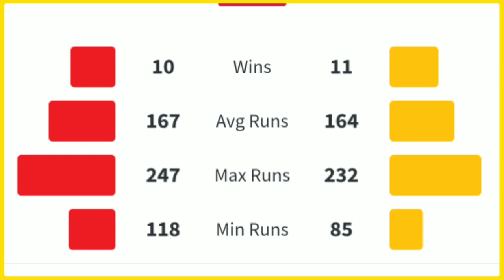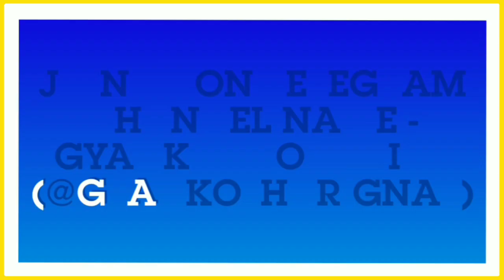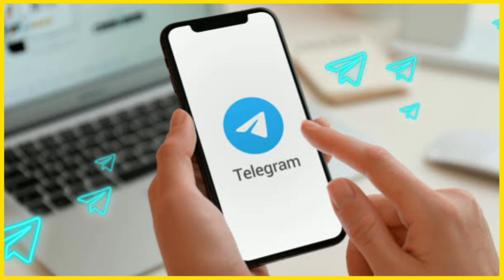PSL 2024 13th Match Prediction | Islamabad United vs Peshawar Zalmi Match Prediction | isu vs psz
PSL 2024 13th Match Prediction | Islamabad United vs Peshawar Zalmi Match Prediction | Today Match Prediction

हेल्लो दोस्तो आप देखना शुरू कर चुके हैं GYAN KOSH और आज हम बात करने वाले हैं PSL 2024 के 13th मैच की जो खेला जाएगा Peshawar Zalmi vs Islamabad United  के बीच l

JOIN US ON TELEGRAM FOR TOSS + MATCH + SESSION + ALL ENTRIES

☝️☝️☝️☝️☝️ 🛑🛑 JOIN FAST

आज हम जानेंगे क्या रहेगी प्लेइंग इलेवन कौन सी टीम में भारी ? कौन सी टीम जीत सकती है मैच ? और क्या होगी ग्राउंड रिपोर्ट ?

1. PSZ vs ISU Match Prediction
2. Peshawar Zalmi vs Islamabad United
3. PSZ vs ISU main se kon jitega
4. aaj ka match kaun jitega
5. aaj ka psl match
6. Islamabad United vs Peshawar Zalmi match prediction
7. Peshawar Zalmi vs Islamabad United match prediction
8. PSZ vs ISU Kaun Jitega
9. ISU vs PSZ kaun Jitega
10. PSZ ISU aaj ka match
11. ISU PSZ aaj ka match
12. Match prediction today
13. Today psl match prediction
14. Peshawar Zalmi vs Islamabad United mein kaun jitega
15. Islamabad United vs Peshawar Zalmi main kaun jitega
16. PSZ vs ISU me kon jitega
17. Islamabad United vs Peshawar Zalmi
18. Peshawar Zalmi vs Islamabad United
19. Today Match Prediction
20. 26th January ka Match
21. PSL 26 Feb
22. PSL 13th Match
23. PSZ vs ISU Highlights
24. ISU vs PSZ Highlights
25. PSL 13th Match Highlights
26. Peshawar Zalmi vs Islamabad United highlights
27. Islamabad United vs Peshawar Zalmi Highlights
28. PSZ vs ISU 13th Match Preview
29. ISU vs PSZ Match Preview
30. Peshawar Zalmi vs Islamabad United Match Preview
31. Islamabad United vs Peshawar Zalmi Match Preview
32. PSZ vs ISU 13th Match Playing 11
33. ISU vs PSZ 13th Match Playing 11
34. Peshawar Zalmi vs Islamabad United Playing 11
35. Islamabad United vs Peshawar Zalmi Playing 11

Gyan Kosh
gyankosh cricket
Islamabad United vs Peshawar Zalmi 13th Match Prediction
Peshawar Zalmi vs Islamabad United 13th Match Prediction
Peshawar vs Islamabad match prediction
Islamabad vs Peshawar Match Prediction
aaj ka psl match kaun jeetega
psz vs isu psl match kaun jeetega
psl isu vs psz match prediction
psz vs isu match prediction
psl 13th match prediction
ashfa production house
psz vs isu psl match highlights
isu vs psz playing 11